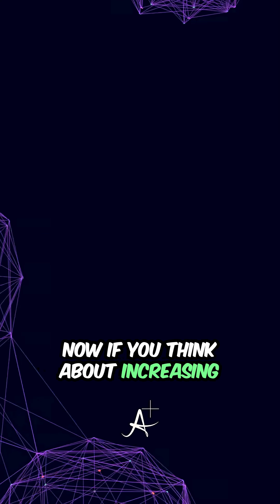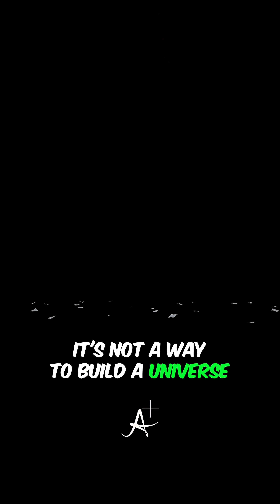Why Time Travel Is Impossible?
What if the universe itself protects time? Stephen Hawking believed there’s a “Chronology Protection Conjecture” — a rule of nature that stops anyone from traveling to the past